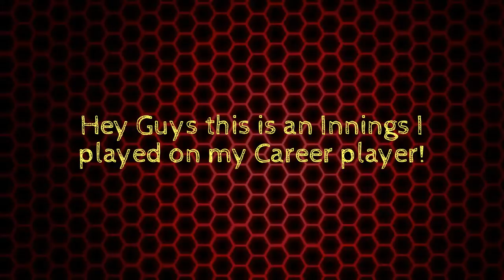'Clipper Gets Fifty!' Don Bradman Cricket 17- James Clipper Career.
This is my character in my career on the recently released Don Bradman Cricket 17.